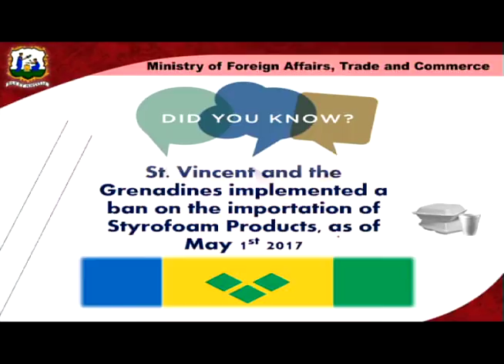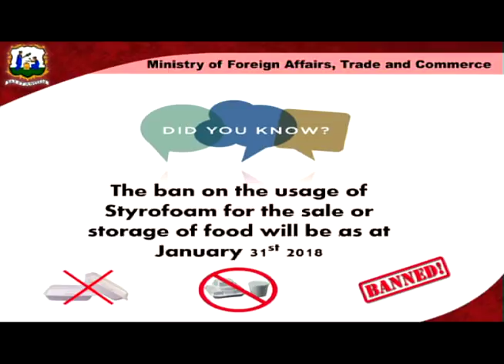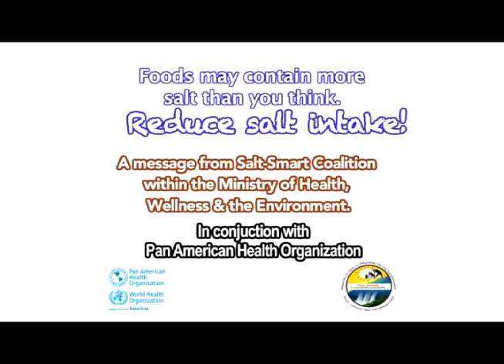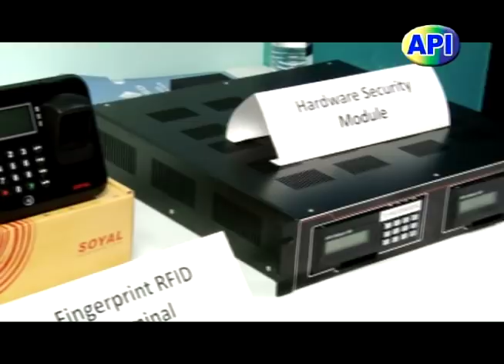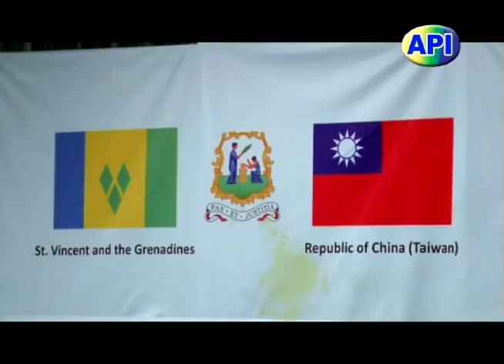API Programme 6th February 2018